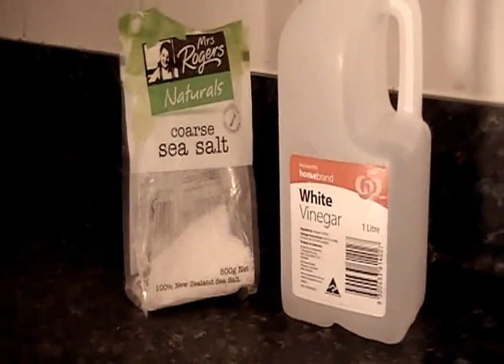Bone carving....whitening, disinfecting and carving (full version)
My name is santi.I'm from barcelona, ​​in this video I show you my technique to prepare a bone, disinfecting and whitening it and then carve a pendant ... I hope you like help ... is my shop online.